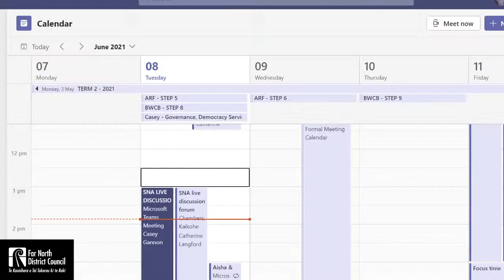FNDC Significant Natural Areas (SNA) Question and Answer (Q&A) Forum